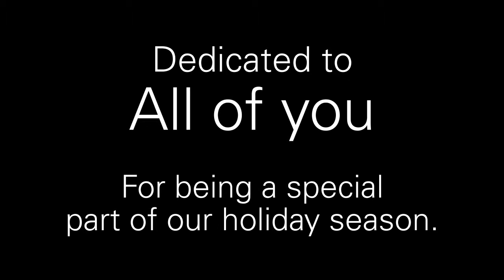The 9th Annual YoungSmith Christmas Spectacular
Come along on a look back at nine years of Christmas fun and enjoyment!